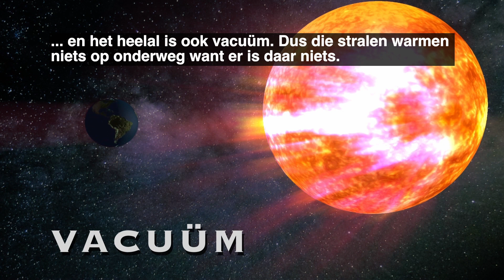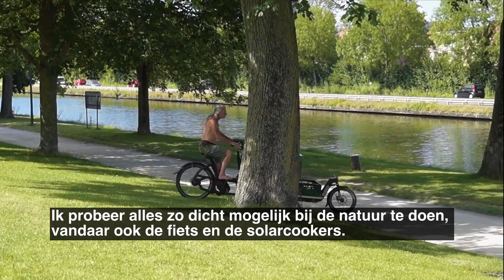Leven met een snuifje Peter - Aflevering 1 - Solarcookers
Beste kijkers,

Dit is de eerste aflevering van de driedelige reeks over Peter's manier van leven. Hij leeft onafhankelijker van voorzieningen dan veel mensen, maar volledig onafhankelijk is hij natuurlijk ook niet. Het draait hem vooral om de stroom van de natuur te volgen en altijd te kiezen voor de korte keten. Solarcookers oftewel zonneovens zijn daar een mooi voorbeeld van. Je kan met solarcookers de zonnestralen rechtstreeks gebruiken, zonder omvorming. Deze docureeks is niet bedoeld als pure instructievideo, maar dient eerder om jou te inspireren en ideeën aan te reiken, over hoe jij zelf eenvoudiger en onafhankelijker kan leven. Voor de ene werkt het, voor de andere werkt er weer iets anders... Wees dus niet bang om ook respectvol kritisch te reageren, want zo kunnen we leren van elkaar. Veel kijkplezier!

Deze documentaire kwam tot stand dankzij een vrijwillige samenwerking tussen Bound To Write (welzijnsschakel Kantel) en Ecoliving (Vzw Eenvoud).

Neem zeker eens een kijkje op de website van wzs Kantel!

Toe in den droai!